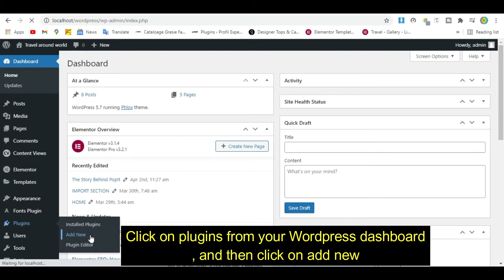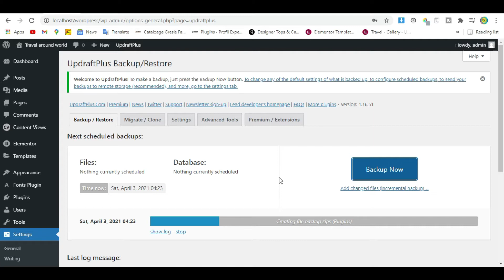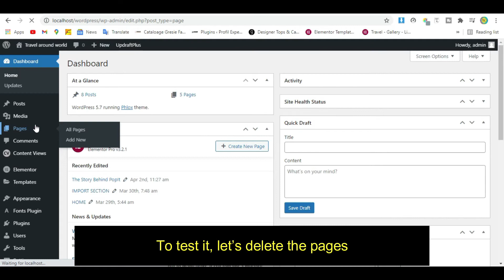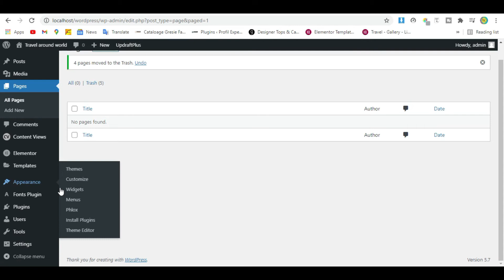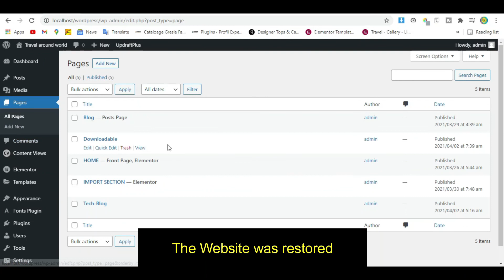How to Backup Your WordPress Website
Hi,
In this video, you can learn, How to take a Backup of your site. And how to use the backup, when required.

 It is important to take backups very seriously. Though we never expect, something bad to happen to our websites, we always need to be prepared for the worst-case scenario.

By taking a backup, you can keep copies of your website, which will help you when something goes wrong.

In this video, we’ll take a look at how to create backups of our website easily.

Table of Contents:

00:00​ Intro

00:13​ Install the Backup Plugin

01:06​ Taking a Backup